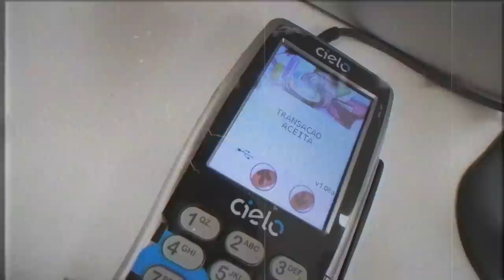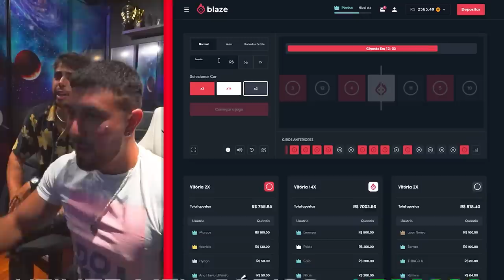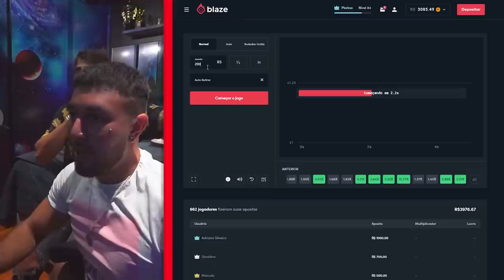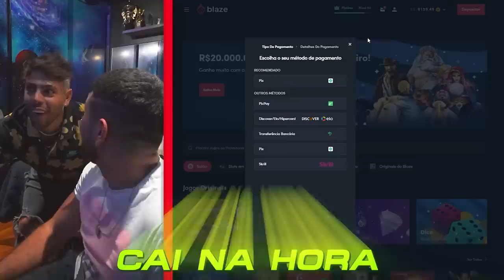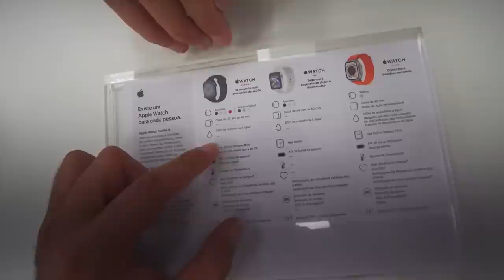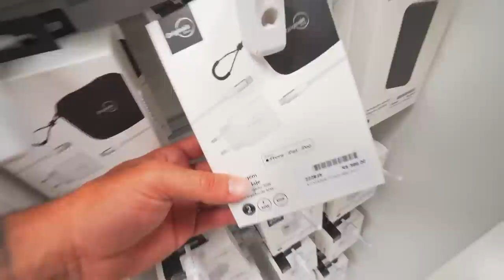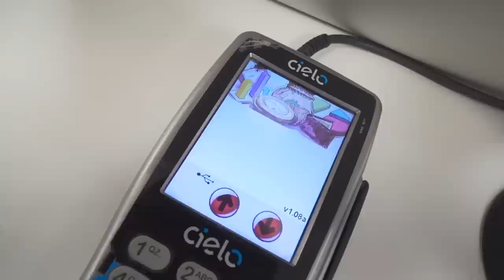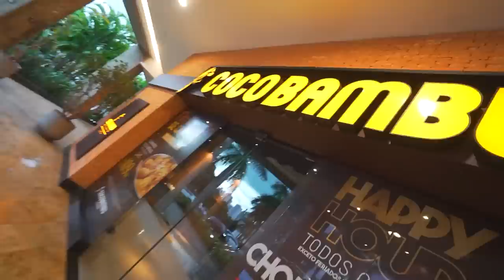THIAGO SURPRESAAAA PRA VOCÊ 🎁 !!!